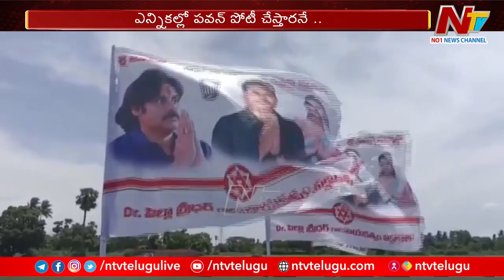ఉన్నపలంగా మార్చడం వెనుక మతలబు ఏంటి..? | Janasena | Pawan Kalyan | Ntv